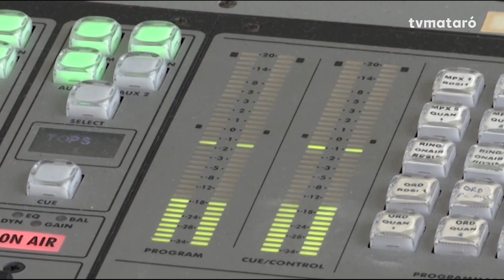La Festa de Tots Colors Mataró LGTBI+ a l'Entrevista de Mataró Ràdio 30/06/2023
Xavi Noya President Associació Mataró LGTBI